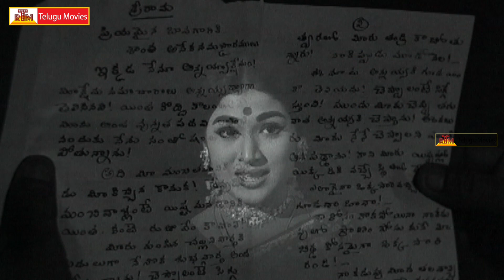NTR Heart Touching Emotional Scenes - Chitti Chellelu Movie Scenes